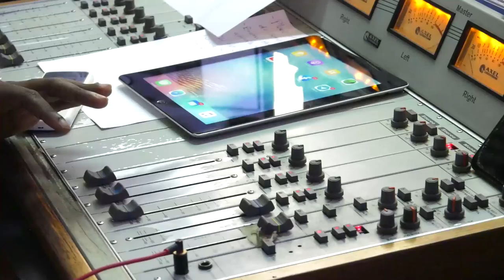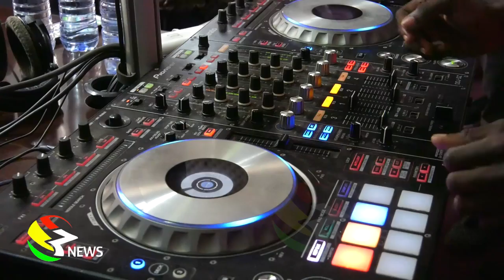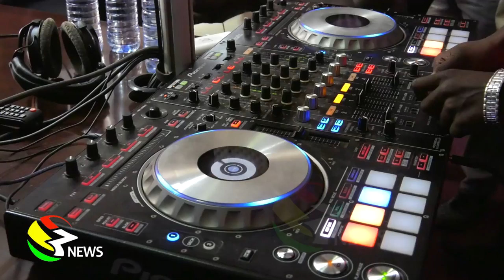Upclose and personal with Shatta Wale on Onua 95.1 Fm[Full]